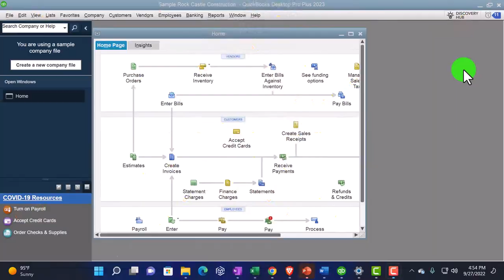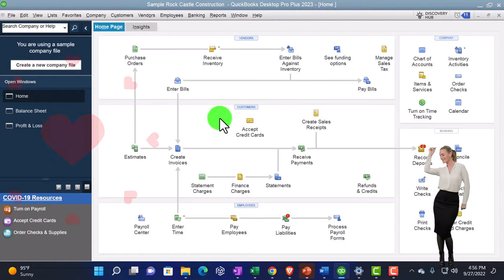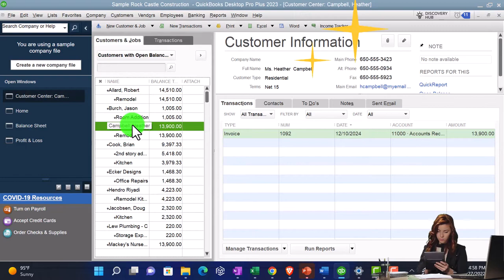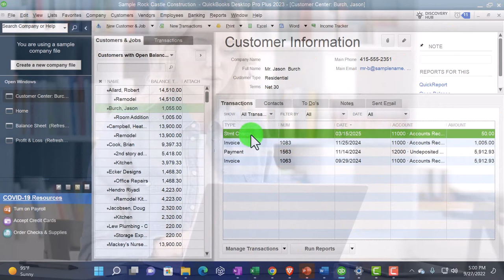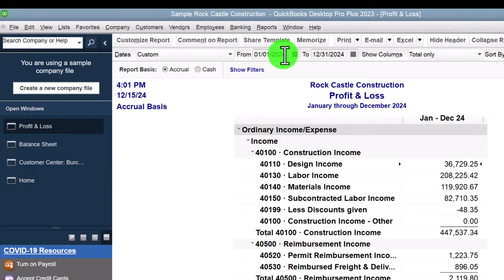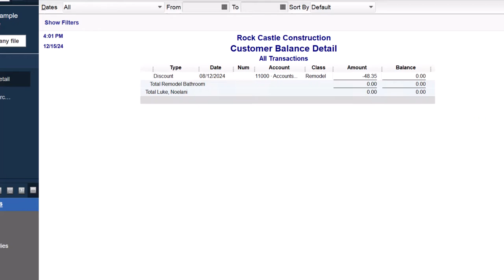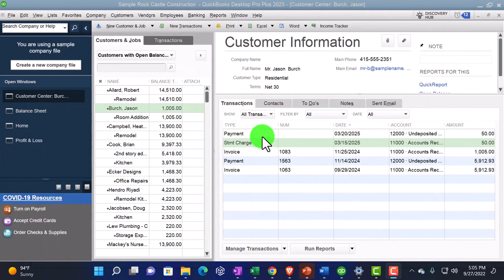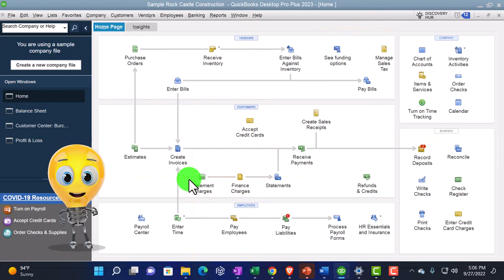Statement Charges 1423 QuickBooks Desktop 2023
Statement Charges
Code: r3zwcp5